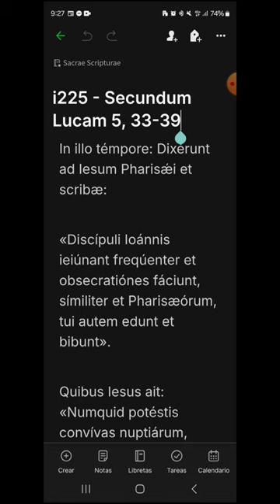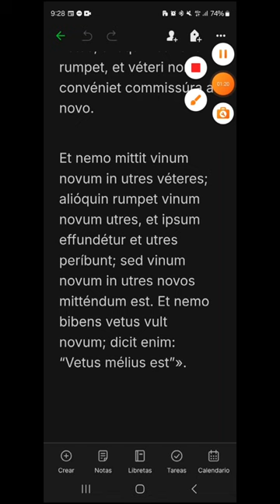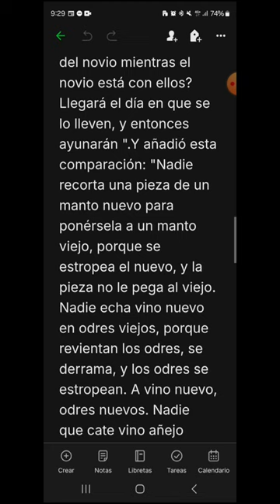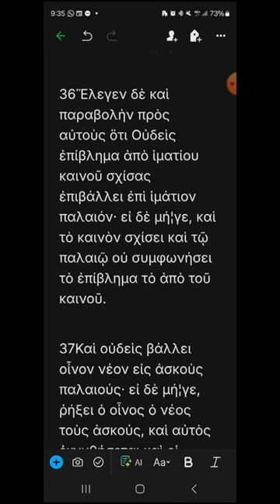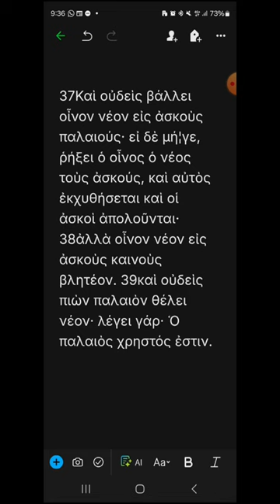i225 - Lucas 5, 1-11 - EVANGELIO DEL DÍA en Latín, Español y Griego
Viernes XXII del Tiempo Ordinario
00:21 Latín
01:43 Español
02:46 Griego